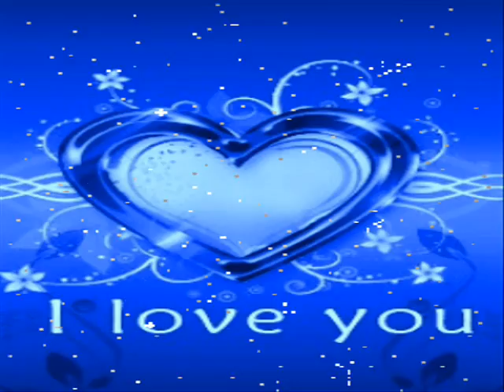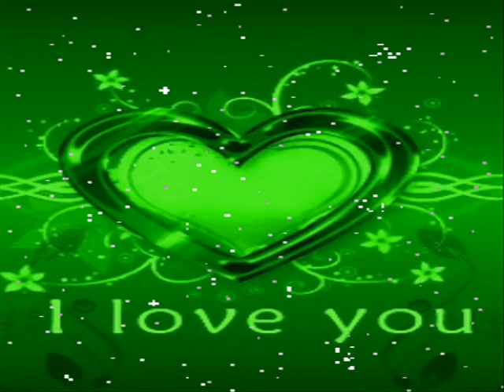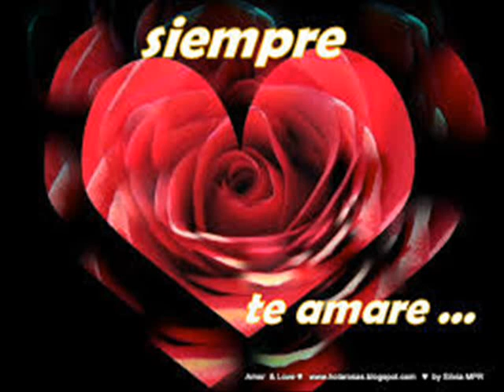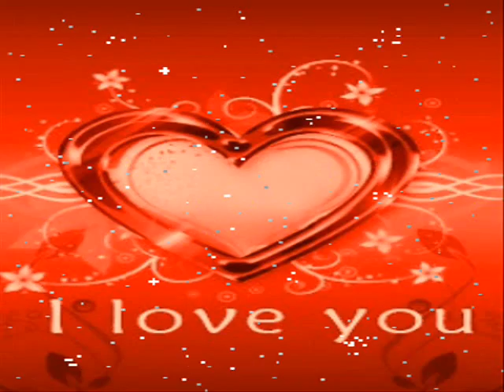Qoe te Falto-- Esmeralda Espinoza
balada pop Autor Roman Santana Luna